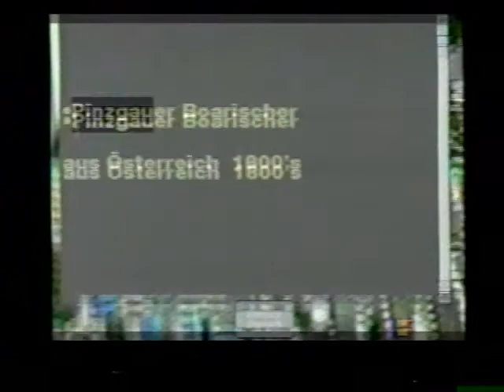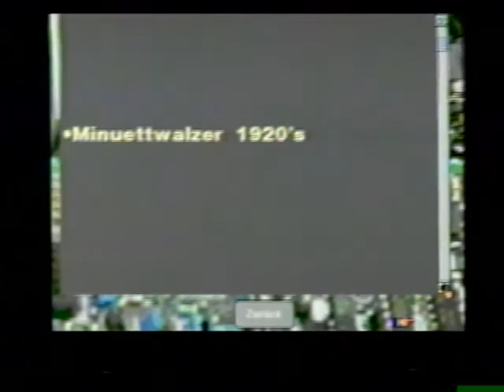Tele Deutsch: german dancing 2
I'm digitizing and getting rid of VHS and DVD copies of old German materials - so if there are any Tele Deutsch / Herr Nelson / MyGermanClass fans out there who would like some good old fashioned media for some German learning fun, please DM me!